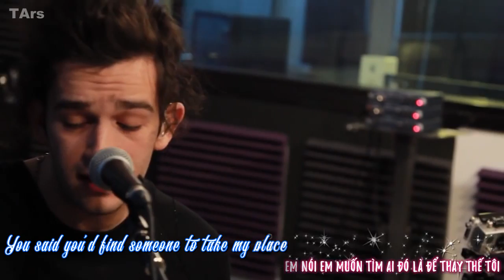[Vietsub+Kara] Somebody Else - The 1975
Greate song, great performance of awesome band. Hope you guys enjoy it.